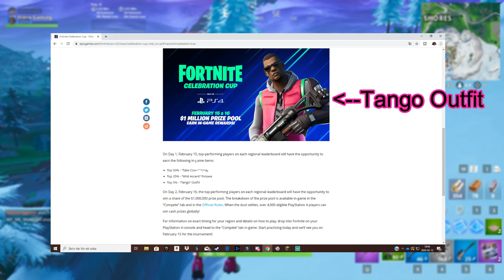New *EXCLUSIVE Fortnite PS4 ONLY Tournament! ($1 MILLION PRIZE POOL!) Everything you need to know!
Epic announced a new PS4 Only cup (Fortnite Celebrations Cup) and in today's video I'll be telling you guys everything you need to know about the tournament, there also is a prize pool of $1 MILLION USD!
Cya in the next one, here's some videos to watch if you're bored: